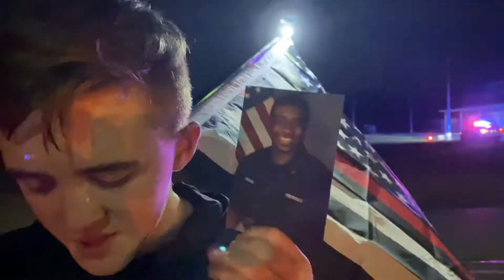Mile 1,056 - Jacksonville Fire and Rescue (FL) Engineer Michael L. Freeland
Honoring fallen Jacksonville Fire and Rescue (FL) Engineer Michael L. Freeland